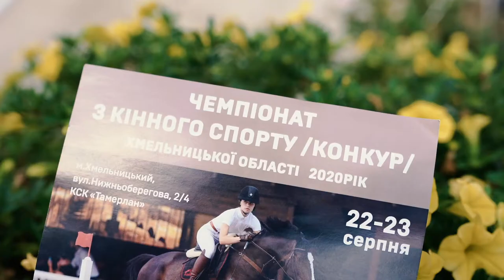Чемпіонат з кінного спорту Хмельницької області 2020.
Ось так це було першого дня! Audi e-tron та КСК "Тамерлан"